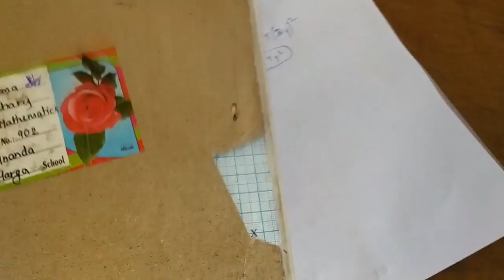9th Maths | Ex 2.5